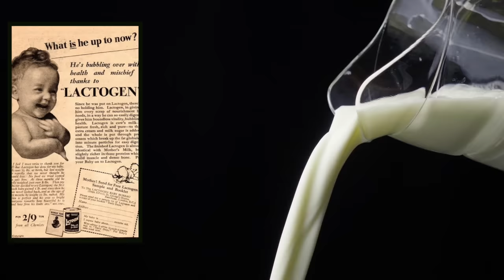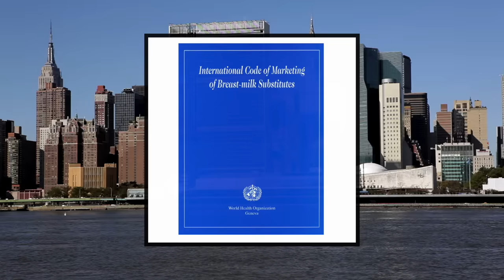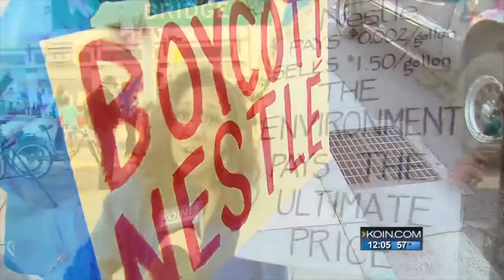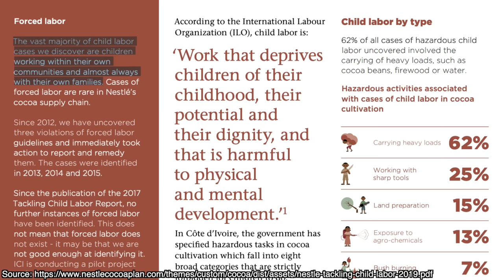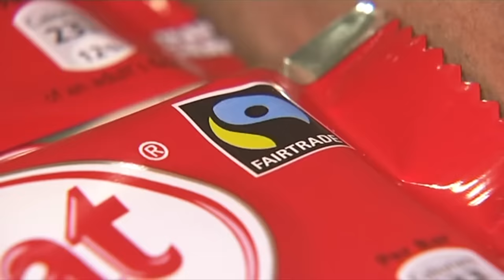The Evil Business of Nestlé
Why does the internet hate nestlé so much? Let's find out.